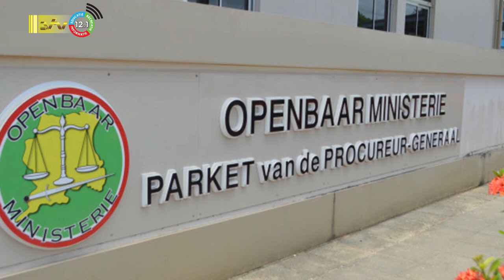12 10 2023 Korte berichten: UNDP, Strafzaken, Ramdin in China